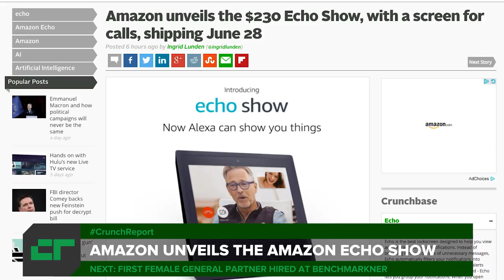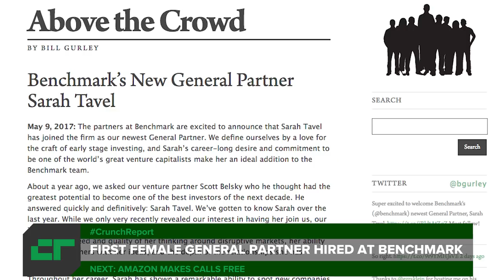Amazon Unveils The Amazon Echo Show | Crunch Report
Amazon unveils the Amazon Echo show, the first female general partner gets hired at Benchmark, Amazon makes phone calls free and Snapchat stays hip with a new eraser feature. All this on Crunch Report.